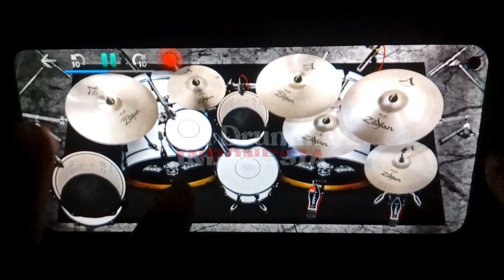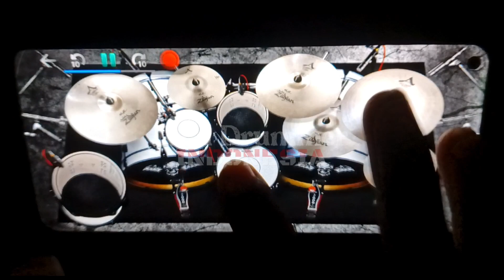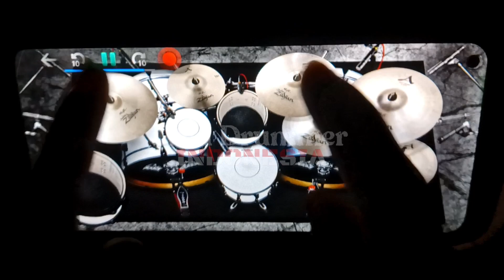HUJAN (No Voice)